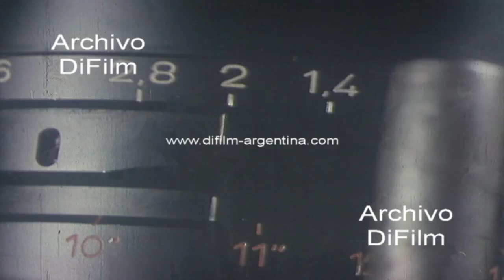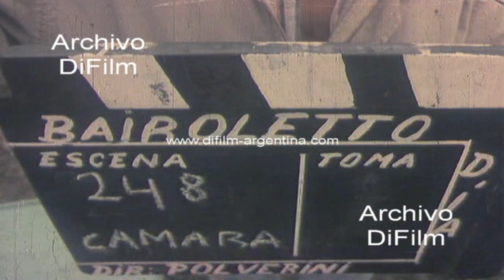DiFilm - Backstage de la pelicula argentina "Bairoletto" 1985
Un día de filmación - Backstage de la pelicula Bairoletto (imágenes sin sonido)
Actuaciones: Andrea Ardito, Valeria Ardito, Miguel Angel Bernigaud, Jessica Llano
Cámara: Víctor A. González
Asistente: Gabriel Pipkin
Efectos especiales: Ricardo La Paz, Martín Chab, Erick Magatelli
Efectos especiales de Sonido: Ricardo Renaldi - Luis E. Corazza
Iluminación y Montaje: Alejandro Chab
Colaboraciones en Montaje: Fabián Hofman, Noemí Bono, Daniel L. Campos
Producción: Noemí Bono
Guión y Dirección: Alejandro Chab
Producida por LOWE Argentina
Fecha: 1985
Duración: 7 minutos 16 segundos
Código del film: F-00525